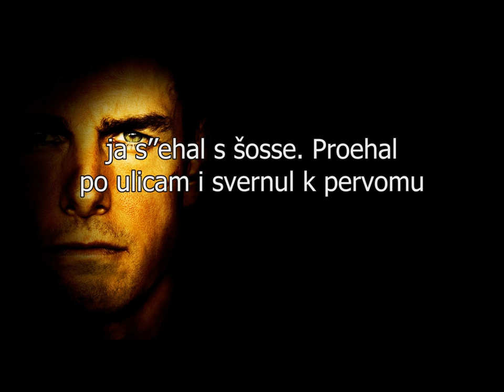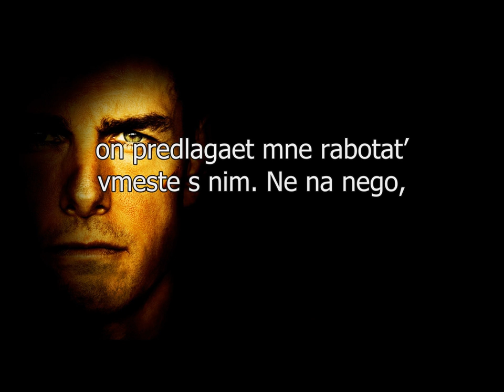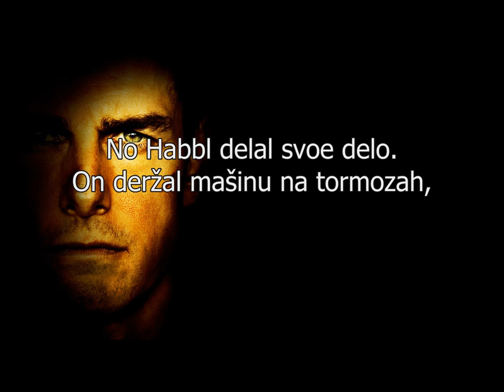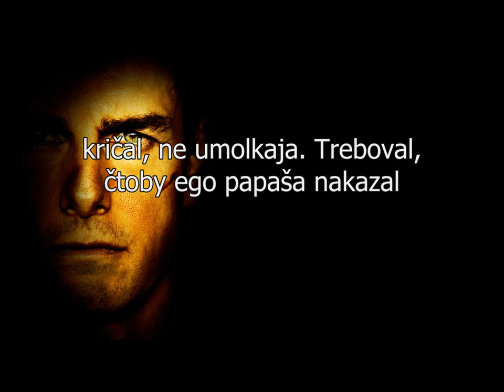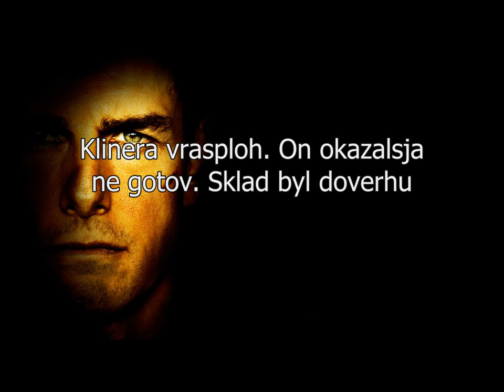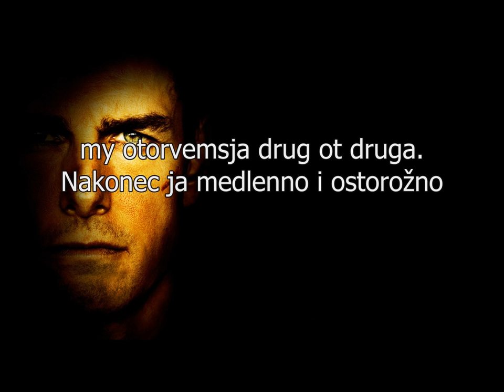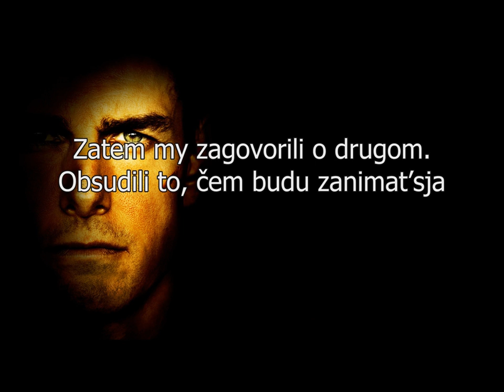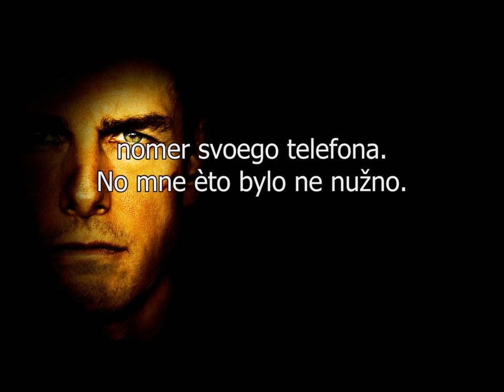007_ETAZH_(7).mp3_x264.mp4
007_ETAZH_(7).mp3_x264.mp4